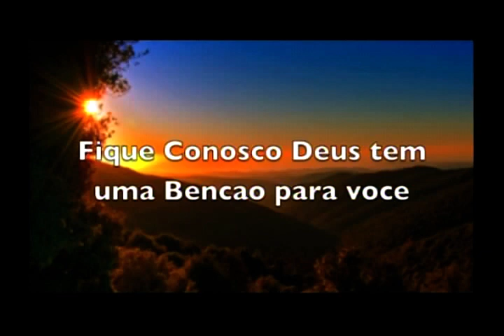"JESUS ESTA VOLTANDO!!!QUEN VAI SUBIR?VC SABE?TIRE SUAS CONCLUSOES